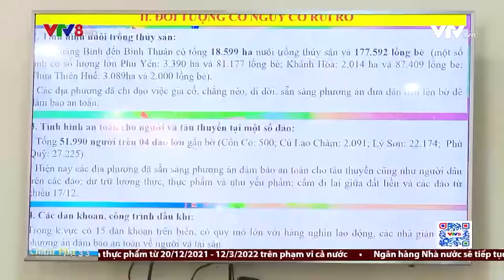Nam Trung Bộ ứng phó bão số 9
Vùng biển tại 3 tỉnh Nam Trung bộ từ Khánh Hòa đến Bình Định,, dự kiến sẽ là nơi ảnh hưởng bão số 9. Từ hôm qua (17/12) đến sáng nay (18/12), các địa phương đã triển khai các phương án ứng phó,, nhất là đối với hoạt động đánh  bắt và nuôi trồng thủy sản trên biển. (Thời sự 11h30, 18/12/2021)